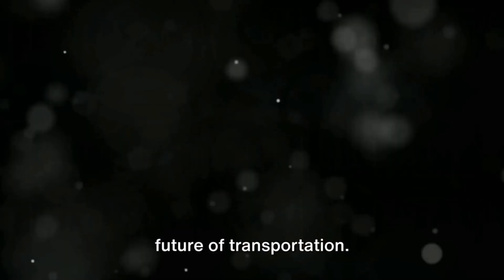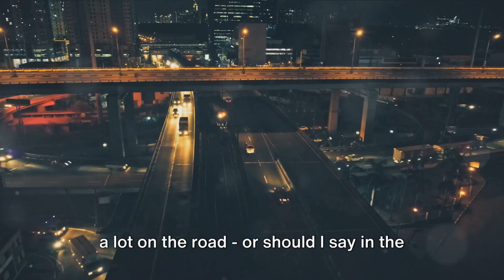Soaring into the Future: The Era of Flying Cars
Buckle up for an exhilarating ride into the future of transportation with flying cars! 🚗✈️ In this video, we delve into the fascinating world of airborne vehicles, discussing fun facts, real-life examples, and adding a sprinkle of humor along the way.